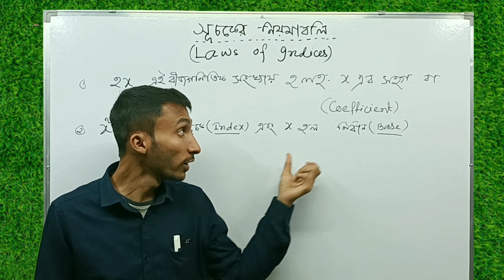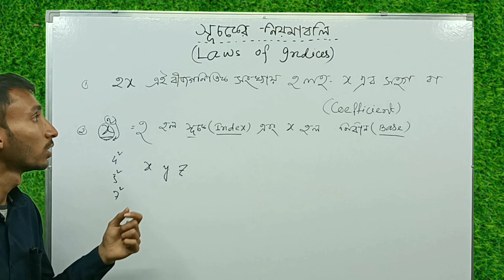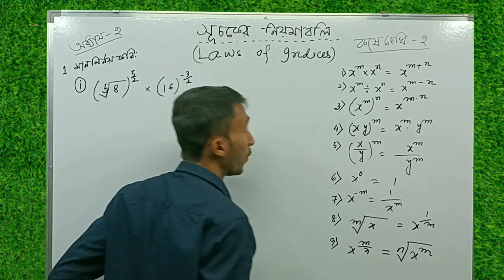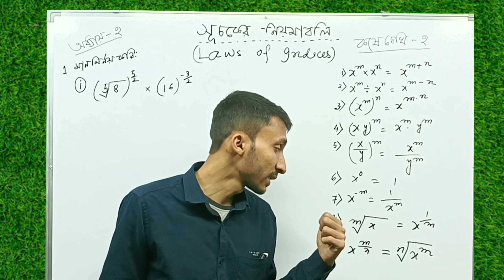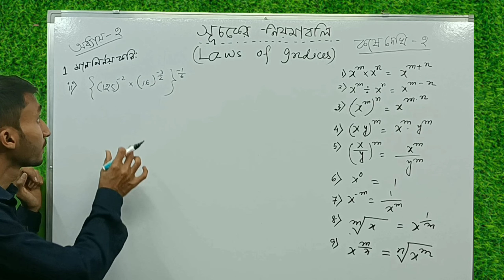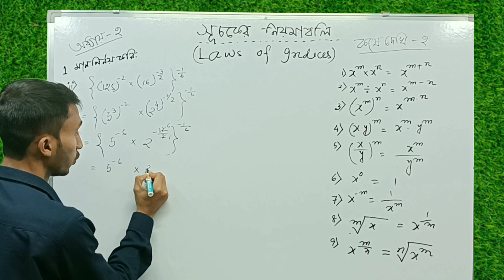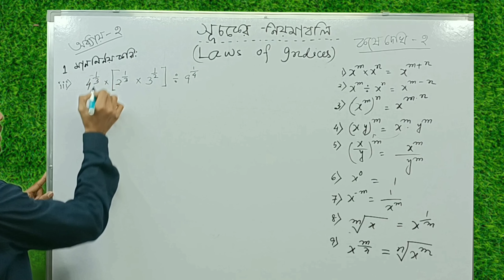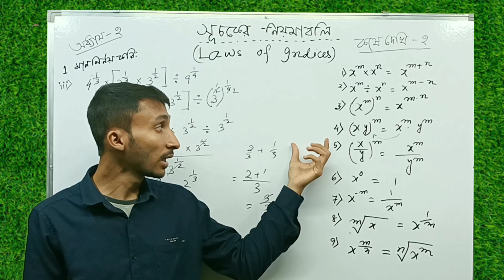সূচকের নিয়মাবলী | Laws Of Indices | কষে দেখি - 2 | Page no 27 | Part - 1| নবম শ্রেণী | Class - ix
Class - 8 সূচকের নিয়মাবলীর এই ক্লাসে সূচকের নিয়মাবলী সমন্ধে বৃত্তান্তে আলোচনা করা হয়েছে। এই ক্লাসটি Class - 8 পরীক্ষার জন্য বিশেষ গুরুত্বপূর্ণ। সহজ ভাবে বাংলা ভাষায় এই ক্লাসে আলোচনা করা হয়েছে।

100 % Preparation of Class - 8 সূচকের নিয়মাবলী |

This is an Education Channel for any types of learners 📕📔📒📚🖋️